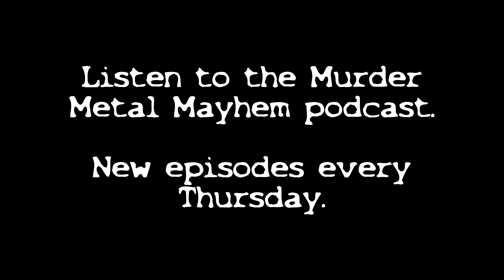IDAHO 4: DID BRYAN'S SISTERS BETRAY HIM???? 666 Seconds of MURDER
Don't miss the Sunday LIVES with Pete Altieri 4pm to 6pm central!

Pete Altieri of Murder Metal Mayhem talks about the IDAHO 4 case and an article from 5/24/23 entitled, "Bryan Kohberger's Sister Searched His Car Before Police Swooped In".

These are personal opinions and theories. No guilt is assumed - that's for a court of law to decide. Please be respectful of each other in the chat and do not contact any of the lawyers, defendants, or families of anyone involved in the case.

Go to Pete's author website for horror/thriller short story collections and novels

Equipment:

HP Laptop
Behringer 4-input audio interface
Electro-Voice RE 20 microphones
Streamyard - video recording
Hindenbuirg 2.0 - audio recording
Zoom - video recording